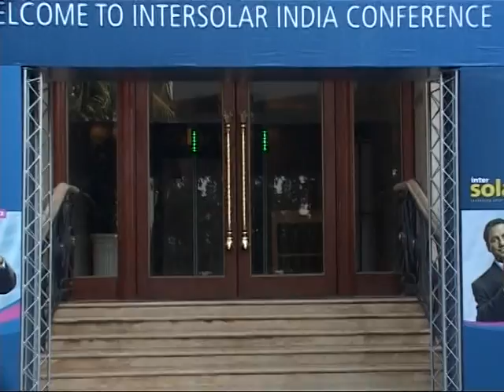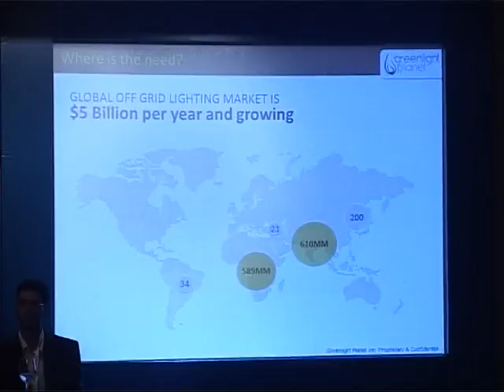Intersolar India 2010 - Conference Highlights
Highlights from conference as well as a panel discussion on the impact of India's plan to implement solar via the National Solar Mission.